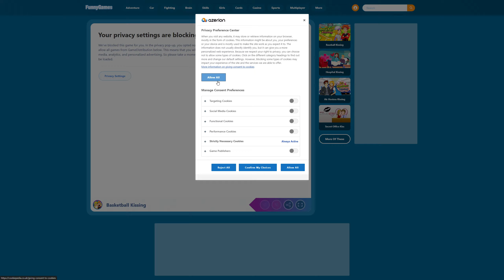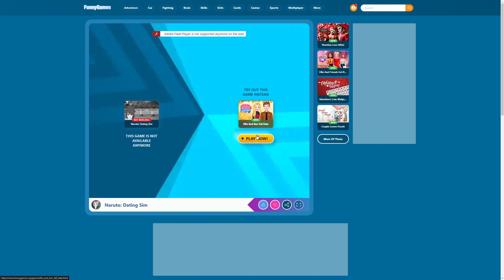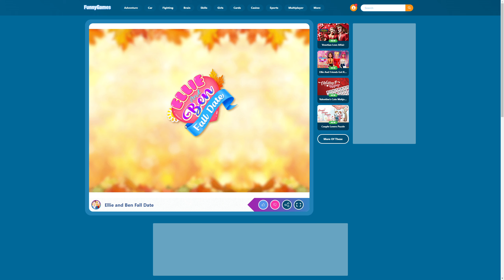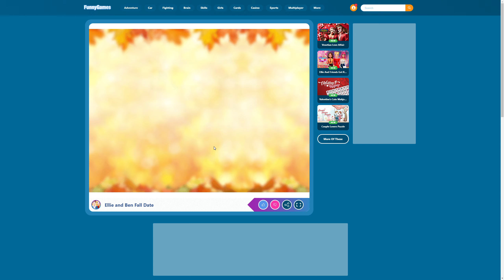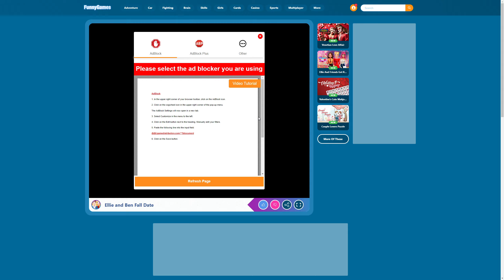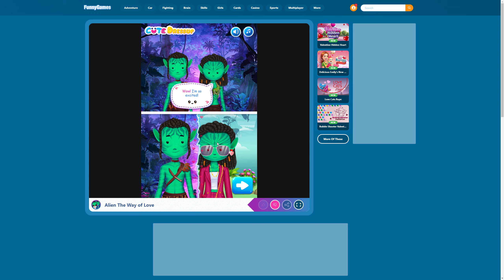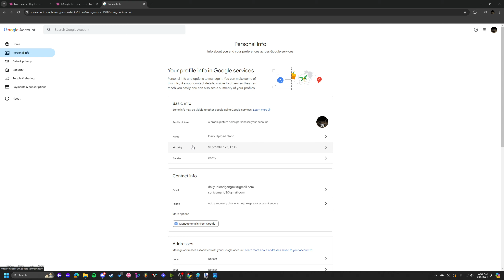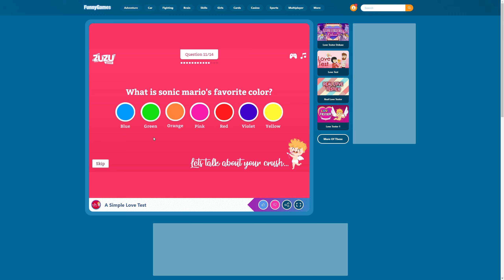Valentines day special 2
david @Dylan